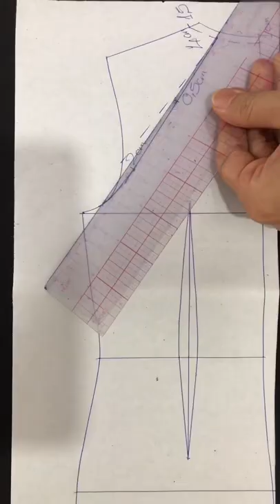Thiết Kế Áo Dài Cách Tân|Lộc Tailor |Chia Sẻ Kinh Nghiệm May Mặc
Các bạn xem video, nếu thấy hữu ích thì nhấp ĐĂNG KÝ, LIKE để ủng hộ cho Lộc và nhận thông báo những video hữu ích trong thời gian tới nhé!